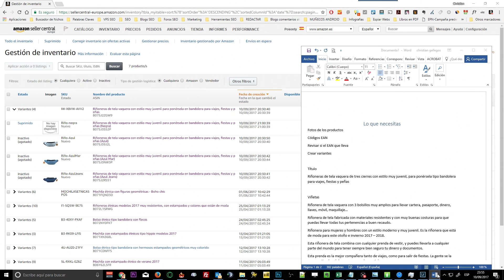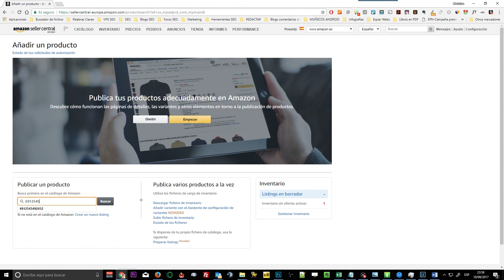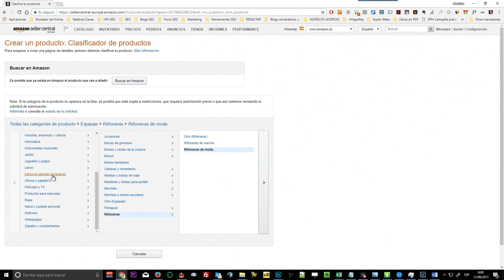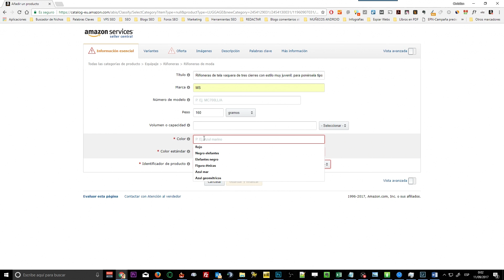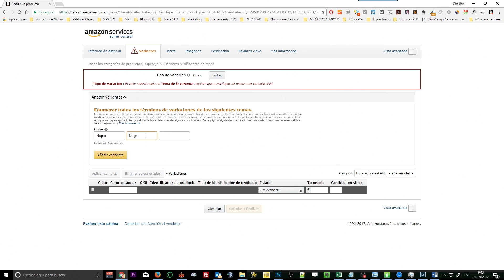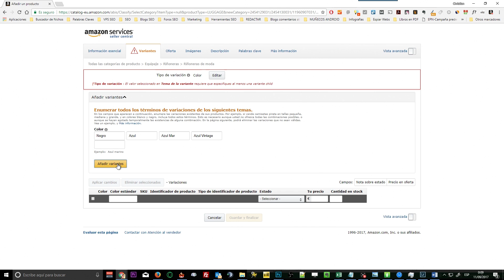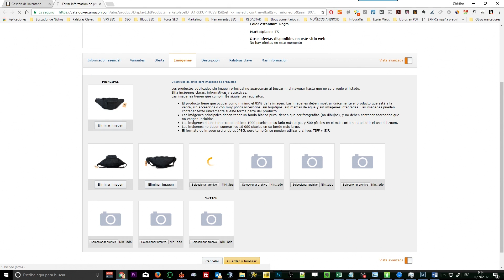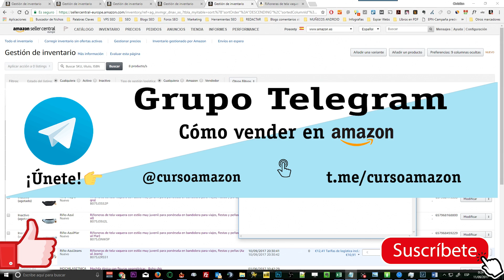Cómo poner a la venta un producto en Amazon paso a paso [Crear un listing con variantes] ☑️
En este vídeo para el curso: Cómo vender en Amazon paso a paso, te enseño cómo poner a la venta tu producto dentro de Amazon paso a paso, mostrándote todos los detalles que tienes que tener en cuenta para crear de forma correcta el listing.

En este caso, he dado de alta un producto en Amazon con diferentes variantes de color.

También te explico la importancia del código EAN para que no tengas problemas en el futuro.

Si quieres vender en Amazon y no sabes cómo empezar, te recomiendo ver mi curso gratis para vender en amazon.